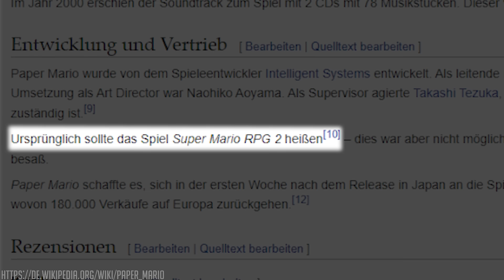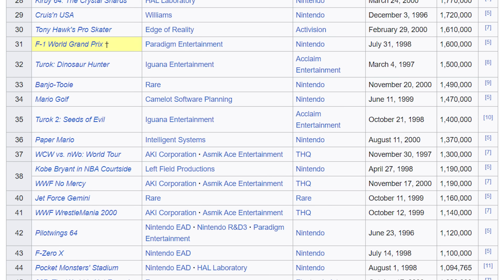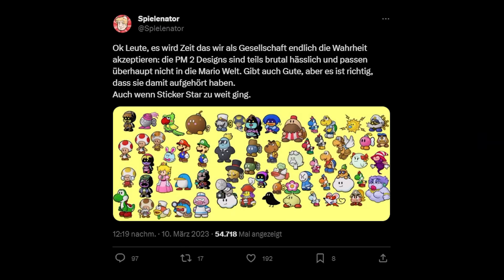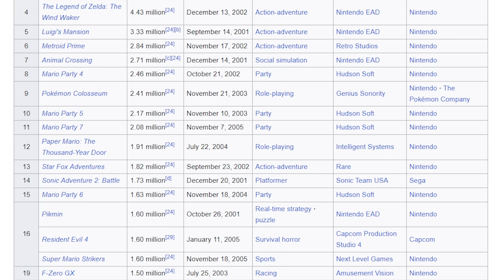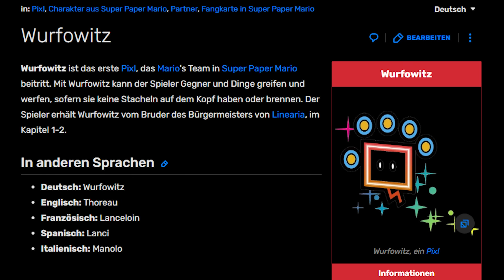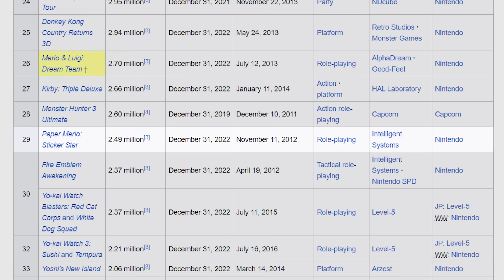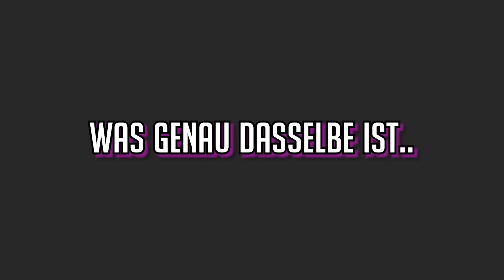Der traurige Wandel von Paper Mario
Vor kurzem kam ja die Nintendo Direct raus & unter anderem wurde dort ein Remake für "Paper Mario: Die Legende vom Äonentor" für die Nintendo Switch angekündigt. Dieses Spiel ist tatsächlich mein Lieblingsspiel und genau deshalb finde ich den Wandel der Reihe umso trauriger. Aus einem einzigartigen Franchise voller Innovationen, schöner Story und abwechslungsreichem Gameplay wurde nämlich ein austauschbares Franchise mit generischen Charakteren und einem mittelmäßigen Spielprinzip. Aber: Wie konnte das passieren?

In diesem Video schauen wir uns den Wandel der Paper Mario Reihe etwas genauer an und sprechen darüber, wieso mir der neue Ansatz echt nicht zusagt & ob es vielleicht trotzdem noch Hoffnung für Änderungen gibt.

✦ Timecodes:
00:00 - Intro
00:54 - Paper Mario 64
03:20 - Paper Mario: Die Legende vom Äonentor
05:27 - Super Paper Mario
07:09 - Paper Mario: Sticker Star
09:28 - Paper Mario: Color Splash
10:58 - Paper Mario: The Origami King
12:06 - Was ist mein Problem?
12:56 - Schlusswort

✦ Verwendete Musik (chronologisch):

  ➥ Super Smash Bros. Ultimate - Multi-Man Smash
  ➥ Mario & Luigi Bowser's Inside Story + Bowser Jr.'s Journey - Dark Area DX
  ➥ privat
  ➥ privat
  ➥ privat
  ➥ privat
  ➥ privat
  ➥ Mario & Luigi: Partners in Time - Koopaseum
  ➥ privat
  ➥ Orphxn - Letzter Reim (Instrumental)
  ➥ Lyrium - Cosplay (Instrumental)
  ➥ Zelda Skyward Sword - 25th Anniversary Symphony: Ballad of the Goddess
  ➥ privat
  ➥ Orphxn - DKDC (Instrumental)
  ➥ Lyrium - Was mach ich da?! (Instrumental)